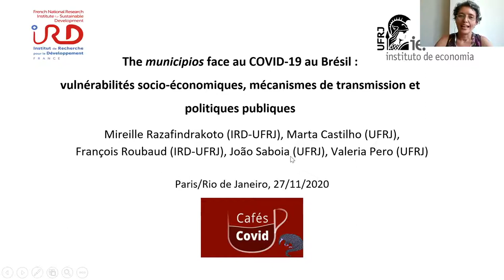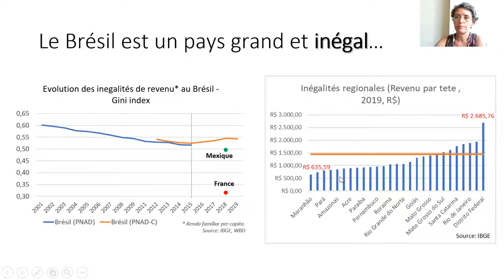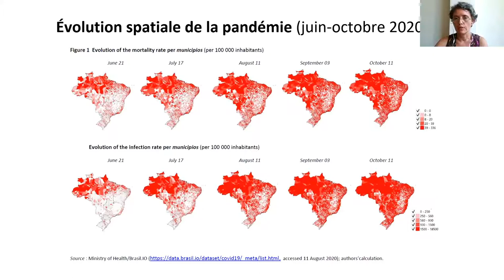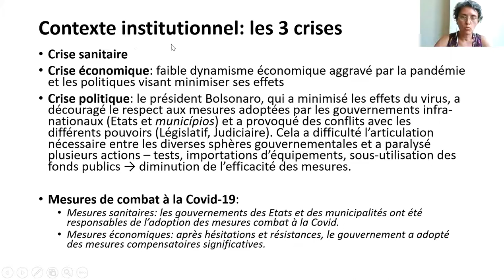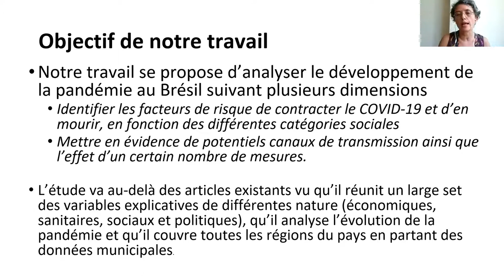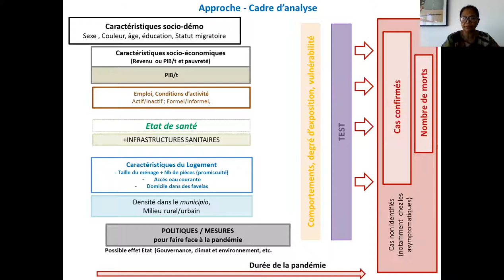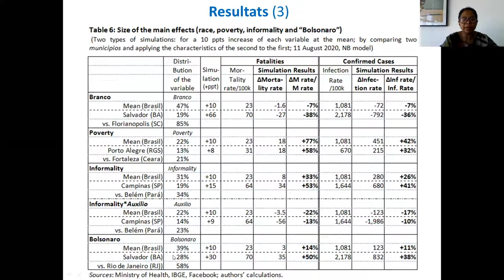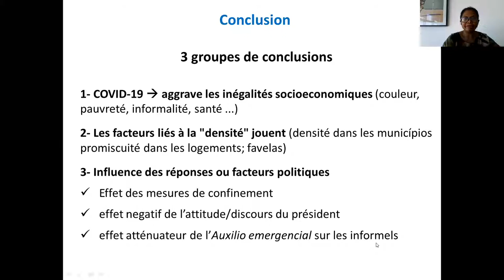M. CASTILHO REIS, M. RAZAFINDRAKOTO : Les municipios face au Covid19 au Brésil·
résumé : Auteurs : François ROUBAUD, Marta CASTILHO REIS (UFRJ), Valeria PERO (UFRJ), Mireille RAZAFINDRAKOTO (IRD-UFRJ), et João SABOIA (UFRJ)
Présentatrices : Marta CASTILHO REIS (UFRJ), Mireille RAZAFINDRAKOTO (IRD-UFRJ)
Les municipios face au Covid19 au Brésil : vulnérabilités socio-économiques, mécanismes de transmission et politiques publiques.
résumé : Le Brésil est l’un des pays les plus touchés par la Covid. L’étude sur laquelle est basée la présentation se donne deux objectifs : identifier les facteurs de risque de contracter la Covid et d’en mourir, en fonction des différents groupes de population ; mettre en évidence de potentiels canaux de transmission ainsi que l’effet d’un certain nombre de mesures. Réalisée au niveau de l’ensemble des municipios du pays, en appariant différentes bases de données statistiques et administratives, elle permet de tirer trois types de conclusion.
En premier lieu, les populations structurellement vulnérables sont les plus touchées : non blancs, pauvres, santé précaire, habitants des favelas, informels, mettant en lumière les inégalités socioéconomiques face à la maladie.
En deuxième lieu, les facteurs de « densité » (aussi bien au sein des quartiers que des logements) et de « mobilité » s’avèrent déterminants.
Les politiques comptent. Là où les mesures de confinement ont été prises le plus tôt, la pandémie est mieux contrôlée. Le programme massif de transfert aux ménages a un effet atténuateur dans les localités où il y a relativement plus de travailleurs informels, ces derniers pouvant grâce à lui limiter leurs déplacements professionnels et mieux se protéger.
Enfin, la Covid fait plus de ravages dans les municipios les plus favorables au président Bolsonaro. Le discours du président induit ses partisans à adopter plus souvent des comportements à risque et à en subir les conséquences.